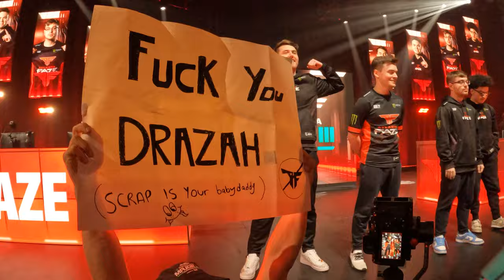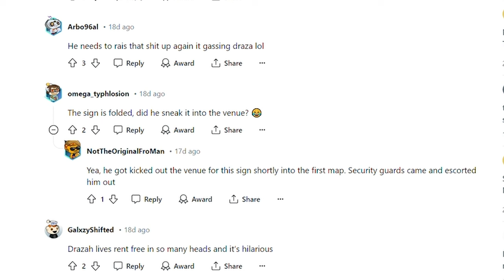I Got Kicked Out of the Call of Duty League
I Got Kicked Out of the Call of Duty League / CDL2024 Major III Toronto Ultra Tournament Vlog (OpTic vs Toronto Finals, Faze Clan Drama, Cleanx Ninja Defuse, Knife Only Gameplay Lan & More)
COD League Major 3 Tournament May 16-19 Highlights @UnseeableNinja
Timestamps ⏱
0:00 - Coming Up
0:53 - Intro
1:44 - CDL Toronto Major 3 Event
3:36 - Shenanigans
4:09 - Knife Only Reaction Gameplay
7:35 - OpTic vs Toronto
9:16 - F**k You Drazah Sign
12:56 - Kicked Out of The Event
14:49 - Cleanx Ninja Defuse Faze
15:54 - Grand Finals
18:06 - Outro
MY GAMERTAGS 👾
MUSIC 🔈
ABOUT ME 📝
NINJA OUT! ✌🏻